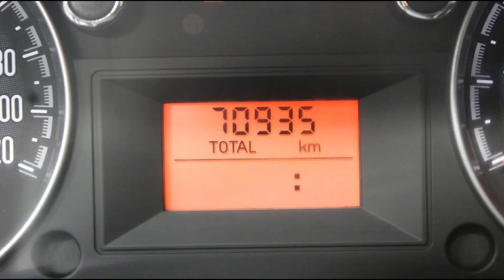DISAUTO | 2018 DODGE RAM 700 CAJA LARGA CLIMA BLUETOOTH ARRANCANDO Y CAMINANDO PERFECTAMENTE HERMOSA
𝗗𝗼𝗻𝗱𝗲 𝗖𝗼𝗺𝗽𝗿𝗮𝗻 𝗹𝗼𝘀 𝗖𝗮𝗺𝗽𝗲𝗼𝗻𝗲𝘀 🏆👇

🏁 𝗛𝗘𝗥𝗠𝗢𝗦𝗔 𝗗𝗢𝗗𝗚𝗘 𝗥𝗔𝗠 𝟳𝟬𝟬 𝗖𝗔𝗝𝗔 𝗟𝗔𝗥𝗚𝗔 𝗖𝗟𝗜𝗠𝗔 𝟮𝟬𝟭𝟴 🔥

📣   𝗙𝘂𝗻𝗰𝗶𝗼𝗻𝗮𝗹 𝗨𝗻𝗶𝗱𝗮𝗱 𝗔𝗿𝗿𝗮𝗻𝗰𝗮𝗻𝗱𝗼 𝘆 𝗖𝗮𝗺𝗶𝗻𝗮𝗻𝗱𝗼 𝗣𝗲𝗿𝗳𝗲𝗰𝘁𝗮𝗺𝗲𝗻𝘁𝗲 .

🎯   𝗡𝗶𝗻𝗴𝘂𝗻𝗮 𝗕𝗼𝗹𝘀𝗮 𝗗𝗲𝘁𝗼𝗻𝗮𝗱𝗮 | 𝗖𝗹𝗶𝗺𝗮 | 𝗘𝗹𝗲́𝗰𝘁𝗿𝗶𝗰𝗮 | 𝗕𝗹𝘂𝗲𝘁𝗼𝗼𝘁𝗵 .

📣  𝗠𝗶́𝗻𝗶𝗺𝗮 𝗔𝗳𝗲𝗰𝘁𝗮𝗰𝗶𝗼́𝗻 𝗲𝗻 𝗟𝗮𝗺𝗶𝗻𝗮 𝗥𝗲𝗮𝗹𝗺𝗲𝗻𝘁𝗲 𝗦𝗲𝗻𝗰𝗶𝗹𝗹𝗮 𝗱𝗲 𝗥𝗲𝗽𝗮𝗿𝗮𝗿 .

𝗠𝗮𝘀 𝗜𝗻𝗳𝗼𝗿𝗺𝗮𝗰𝗶𝗼́𝗻:

🔵 MARCA: DODGE

🔵 TIPO:     RAM 700 CAJA LARGA CLIMA BLUETOOTH

🔵 MODELO: 2018

📣   𝗗𝗘𝗦𝗖𝗥𝗜𝗣𝗖𝗜𝗢𝗡 :

FUNCIONAL, COMODA, EQUIPADA, EFICIENTE, ESPACIOSA, RENDIDORA, E IDEAL PARA EL TRABAJO DODGE RAM 700 CAJA LARGA 2018: HERMOSA UNIDAD ARRANCANDO Y CAMINANDO PERFECTAMENTE, NINGUNA BOLSA DETONADA SI * NINGUNA *, CLIMA, ELECTRICA, BLUETOOTH, PRESENTA DAÑO MENOR EN LAMINA REALMENTE SENCILLO DE REPARAR, RECUERDE ADEMAS QUE ESTAMOS A SUS ORDENES ANTE CUALQUIER DUDA, QUE NO SE LA GANEN, LO ESPERAMOS !

📋 Gestoría Vehicular con Garantía DISAUTO
👌 Localización y Cotización de Refacciones
✅ 🕵🏻♀️ Contamos con Inventarios de ingreso y egreso de
unidades